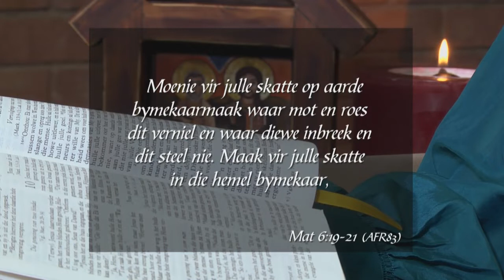21 September 2018, Vrydag - Week 120 - Formasiereis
Preekreeks: Uitnodigings van Jesus
Oordenkings: Kom Leer
Prediker: Marina Strydom